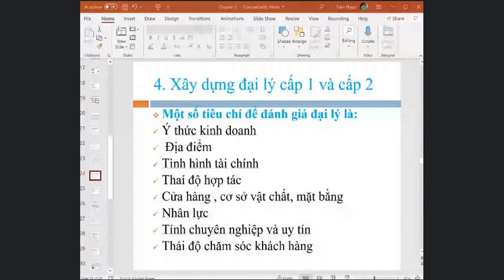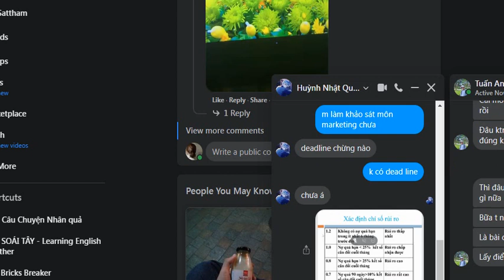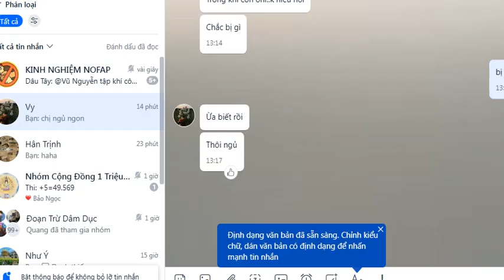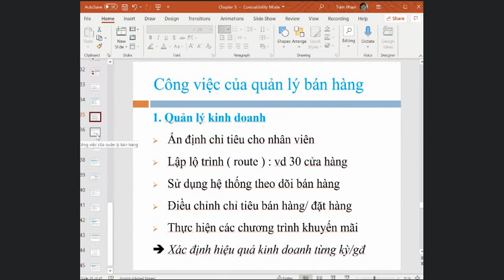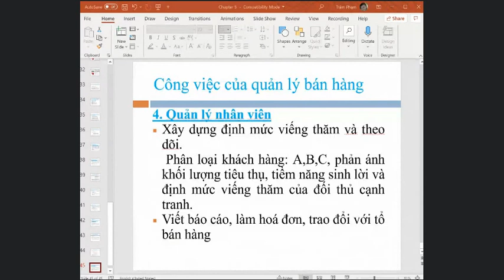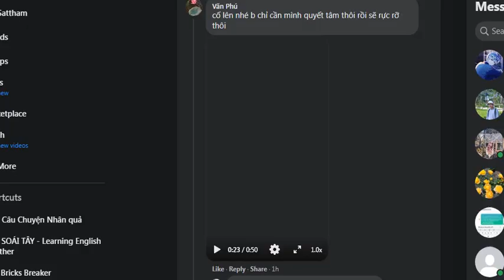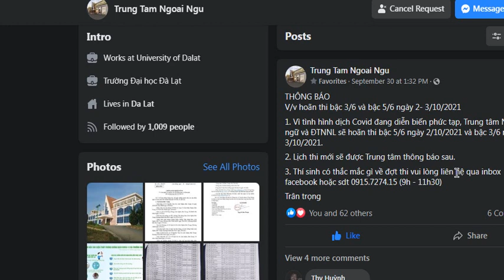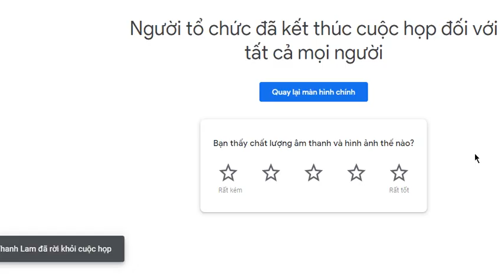Tập 19 sale and CRM